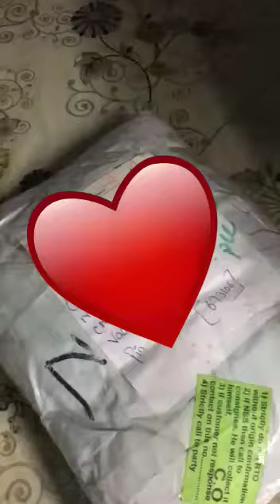Branded Combo !!❤️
✍ Any Queries & Instant Reply. Feel free to 🤳 Text me in WhatsApp

Also Join us our Whatsapp Group for the Best Offers & Updates 🎉